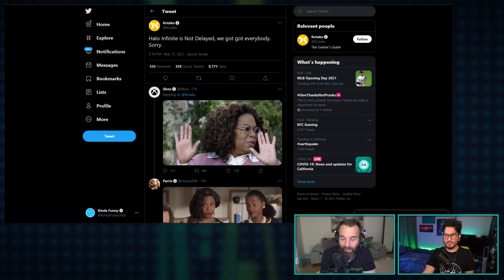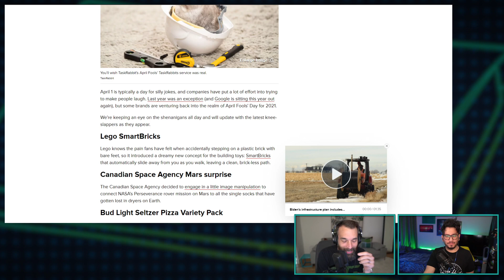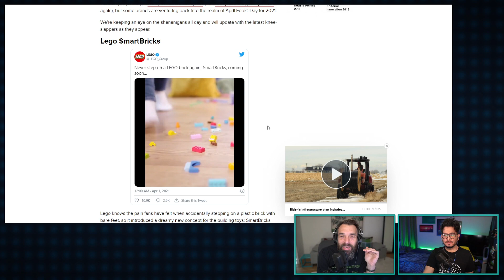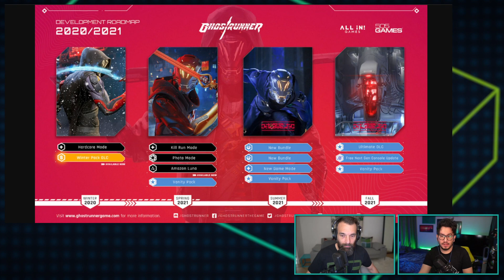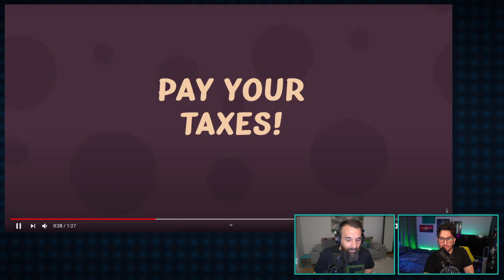April Fools Day Round-up starring Nick and Andy - Kinda Funny Games Daily 04.01.21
to get an extra 3 months free!

Nick and Andy take over the show to bring you news, jokes, and a You're Wrong section that will cut you to your very core.

Time Stamps -
00:00:00 - Start
00:03:05 - Housekeeping
There’s a new episode of the Blessing Show up Let’s talk Elden Ring!
Are you loving Invincible? Well, the Kinda Funny Podcast has Invincible and The Walking Dead creator Robert Kirkman on, and it’s FANTASTIC.
The Cortez Minute   -
00:06:00 - You Can’t Play Gameboy Games Because of that Damn Container Ship
00:11:25 - April Fool’s Day Goofs So Far
00:19:45 - Platinum’s 2020 April Fools Joke is now a real game?
00:22:40 - Ghostrunner Roadmap
00:25:50 - A KFGD Top 5
00:30:00 - Ads
00:31:55 -  Warzone gets REAL!
00:35:27 - Outriders PC/Console Crossplay Turned Off
00:38:24 - Out today
00:43:40 - Another KFGD Top 5
 Reader mail   -
00:48:53 - “Who should replace Mario?” - The Nano Biologist
00:52:18 - You‘re Wrong
00:54:58 - Post Show
Tomorrow’s Hosts: Someone named Bless and someone named Lucy James